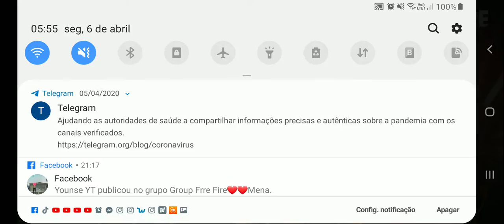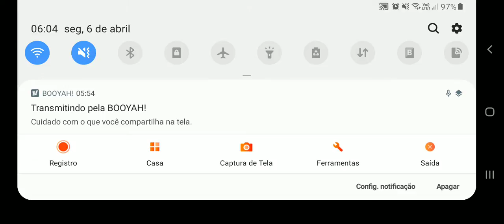quarentena chatona kkk